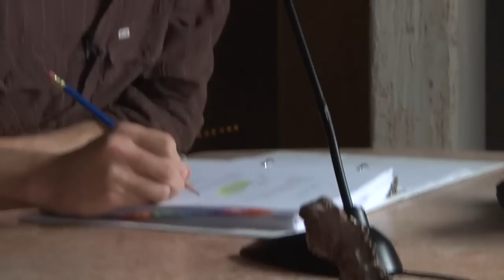[360-PS3-WII] Iron Man 2 - Voice-over behind the scenes italiano (HD)